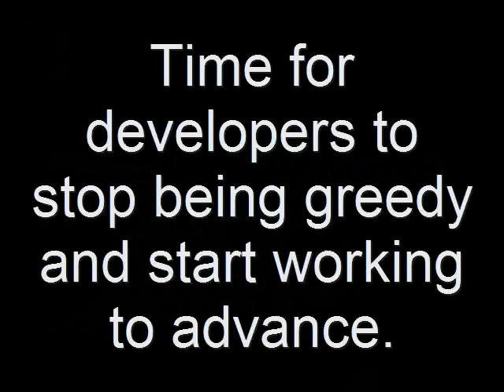Season 5, and talking about the last gen remarks.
It's time for us to fix the industry, so that we can go back to the good old days of what's been like ten years ago, when systems rarely fail and debelopers didn't screw us over like what they are doing now.

YLOD and system failures today cost the consumers billions of dollars
Game companies today want to redifine the term from "buying" to "limited licencing"
Game companies want to manipulate laws to the point where customers can't sue companies because companies were breaking the law.

If we don't fix the industry, the industry will take over the government and we will live under a tyrant were we don't own stuff anymore and we are "licensing things".  Pretty soon, we can't sell our couch, we are "licening" the right to drive an automobile, and we are "licensing" the right to eat the food by editable RFID chips, if other industries follow through on the game industry.